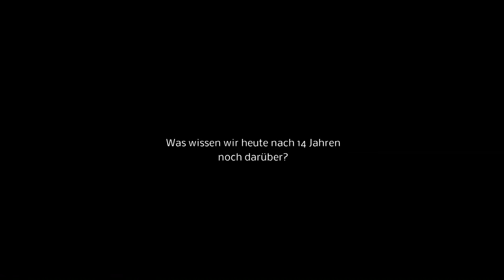9/11-Wissenstest Teil 5/6 - Was wissen die Leipziger (noch) über den 11. September 2001?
Die Anschläge vom 11. September 2001 waren ein sehr einschneidendes, historisches Ereignis. Es hatte zur Folge dass drakonische Maßnahmen und eine weltweite Politik gegen den Terror und zur Verhinderung von weiteren Terroranschlägen durchgeführt wurden. Doch was war eigentlich passiert. Was wissen die Menschen noch über dieses Ereignis.
Dazu stellten wir den Teilnehmern die jeweils 5 folgenden Fragen:
- Wie viele Hochhäuser sind im Zusammenhang mit den Terroranschlägen vom 11. September 2001 eingestürzt in New York eingestürzt?
- Wie viele Flugzeuge wurden am 11. September 2001 von Terroristen entführt?
- Mit welchem persönlichen Gegenstand wurden die Terroristen direkt nach den Anschlägen identifiziert?
- Mit welcher amerikanischen Ölunternehmerfamilie unterhielt die Familie Bauunternehmerfamilie bin Laden, zu der auch Osama bin Laden gehörte, vor den Anschlägen Geschäftsbeziehungen?
- In welchen Ländern wurde Osama bin Laden 2003 vermutet? Welches Land wurde 2003 von den USA angegriffen?
Was die befragten Teilnehmer darüber (noch) wussten seht ihr im folgenden Beitrag.
▶ Bitte unterstützen Sie iprotest mit einer Spende, wenn Sie wünschen, dass wir weitermachen. Denn Sie entscheiden heute mit Ihrer Geldbörse, was Ihnen morgen serviert wird. Vielen Dank!